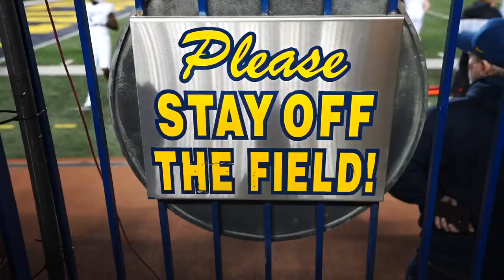I Snuck Into Our Rival Stadium..!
Michigan State takes on the #4 ranked University of Michigan... so you know me and chase (and sir elliams) had to roll up to the game. Despite getting heckled like crazy... we persevered. ESHKEEEET!